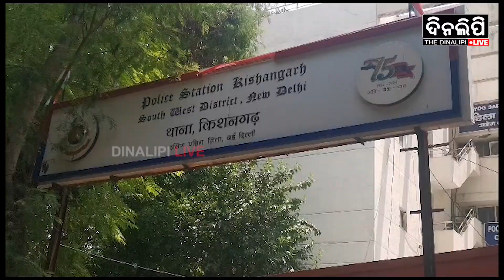ବନ୍ଧାହେଲେ ପୂର୍ବତନ ବିଡିଓ || DinalipiLive